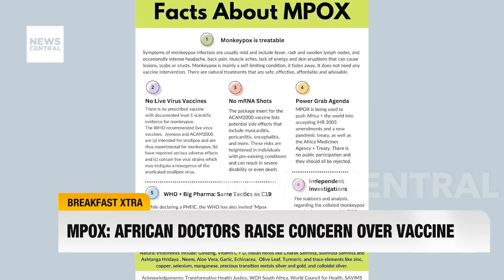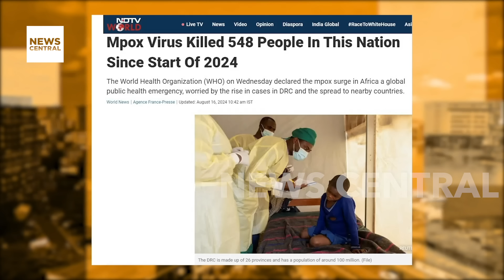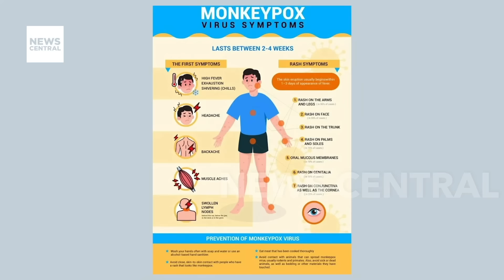African Doctors Raise Concerns Over Mpox Vaccine Deployment in Nigeria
We address the pressing public health challenge posed by the Mpox virus, which has escalated across Africa, leading to its classification as a public health emergency by the Africa CDC. As Nigeria prepares to roll out the Jynneos vaccine on October 8, 2024, concerns arise within the medical community about the effectiveness and safety of this vaccination plan. Dr. Philip Njemanzi, Chairman of the International Institutes of Advanced Research and Training at Chidicon Medical Center, shares his insights on the limitations of the vaccine supply, the readiness of regulatory procedures, and the overall strategy of vaccination in the fight against Mpox. Watch now to understand the critical issues at stake.